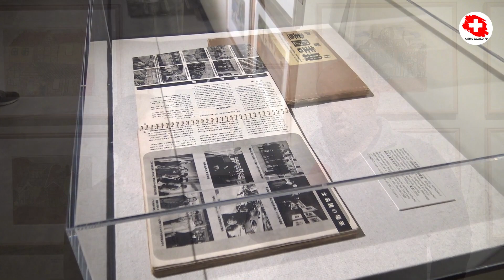Musec Lugano: La Memoria della Modernità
Accompagnati dalla Dott.ssa Moira Luraschi alla scoperta della bellissima esposizione del Musec Lugano dedicata a:

LA MEMORIA DELLA MODERNITÀ. Disegni di bambini giapponesi della Raccolta Levoni
Il MUSEC inaugura un nuovo appuntamento del ciclo «Dèibambini» a Villa Malpensata con un affascinante progetto ricco di incontri fortuiti, intuizioni, colori e creatività.
La sua storia inizia nella primavera del 1997 quando Gloria Levoni, appassionata collezionista e mecenate mantovana, scopre fra le bancarelle del mercatino dell’antiquariato di Fontanellato (Parma) una raccolta di disegni infantili dai formidabili cromatismi. D’acchito, i disegni le ricordano i dipinti di epoca Heian (794-1185) che illustrano la Storia di Genji, il principe splendente, romanzo giapponese dell’XI secolo, allora sul suo comodino. Decide così, di slancio, di acquistare quei disegni pervasi di Oriente: paesaggi, case, giardini e scene di vita quotidiana che la emozionano, echeggiando liricamente le sue letture. È l’inizio di una vicenda ricca di sorprese che porterà, in poco tempo, a capire che si tratta del fragile frammento di un’immensa quantità di opere cancellate dal tempo: circa quattro milioni di disegni realizzati nel 1938 per un concorso fra i bambini (8 – 13 anni) delle scuole dei Paesi dell’Asse – Giappone, Germania e Italia – organizzato dalla Morinaga & Co., una grande industria dolciaria fondata a Tokyo nel 1899.
Fra il 2002 e il 2006 i disegni sono oggetto di alcune esposizioni temporanee, in Giappone e in Italia, che ne rivelano l’esistenza e pongono le premesse per la loro futura valorizzazione.

In mostra nello Spazio Maraini, al piano -1 di Villa Malpensata, cinquanta disegni realizzati con pastelli a olio su carta e tre acquerelli su carta.  Arricchiscono l’esposizione curata da Francesco Paolo Campione e Sabrina Camporini, due maschere della Collezione Montgomery di Lugano raffiguranti la testa di un leone [shishi gashira] dalle grandi fauci, con le orecchie e la mandibola mobili, adoperate nelle danze del folklore giapponese. Sono inoltre esposte una copia del raro volume pubblicato in occasione dell’esposizione temporanea dei disegni infantili del concorso Morinaga, tenutasi a Tokyo alla fine del 1938, e una scultura dell’artista Hayami Shirō (n. 1927), che fu uno dei bambini premiati in quel concorso, divenuto un artista apprezzato e riconosciuto in Giappone. L’opera in terracotta e lacca, realizzata nel 2008, è stata recentemente acquisita da Gloria Levoni, che l’ha messa generosamente a disposizione del MUSEC per la mostra.